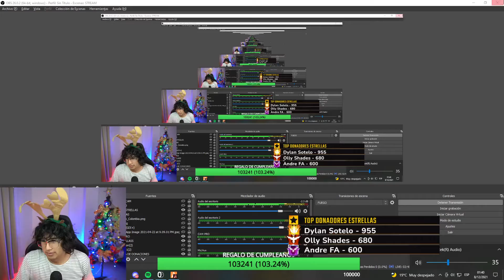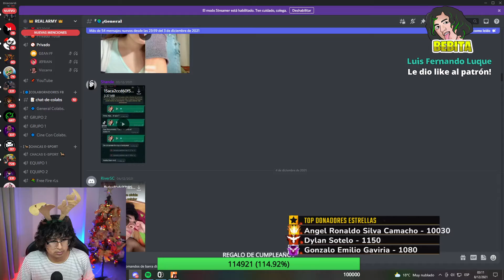LA CHATA TOXIQUEA a JEFRAIN por una ESPAÑOLA 😲| GTA V #92